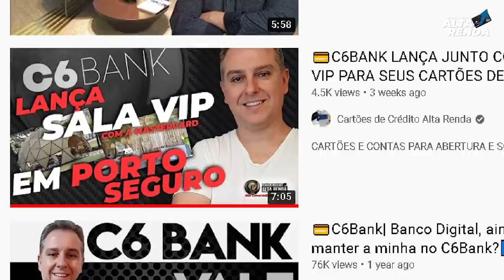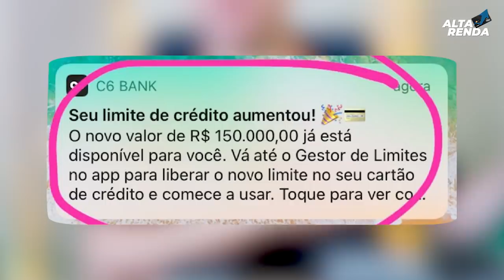💳C6BANK EXPLOSÃO DE SUPER LIMITES PARA SEUS CLIENTES, QUAL SERÁ O SIGNIFICADO DE TUDO ISSO?